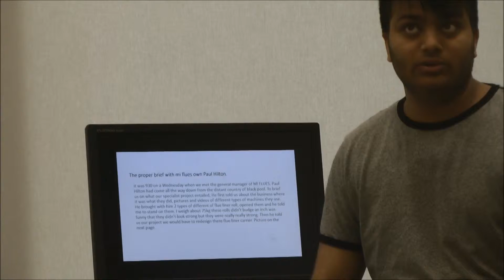Flue Awards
Description